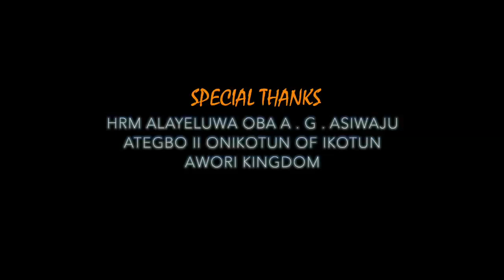HRM OBA A.G ASIWAJU (ATEGBO II) ONIKOTUN OF IKOTUN AWORI KINGDOM.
Award of Recognition